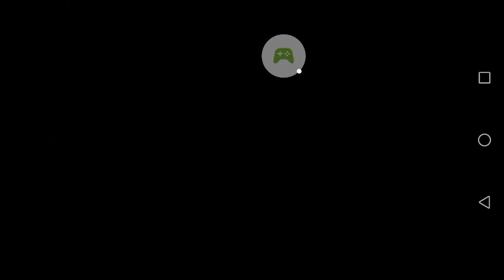サマナーズウォー動画: Sky Arena - 水異界ダンジョン アデラ テスト : Water Beast Ardella Tseting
サマナーズウォー: Sky Arena
- Android の Google Play ゲームで録画
ブログ用動画